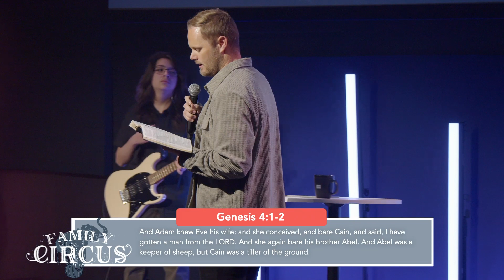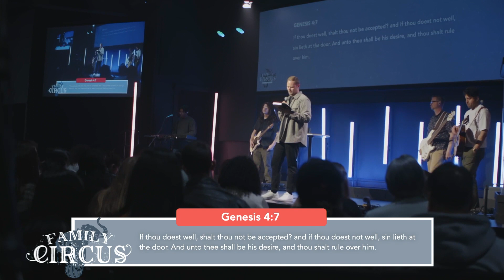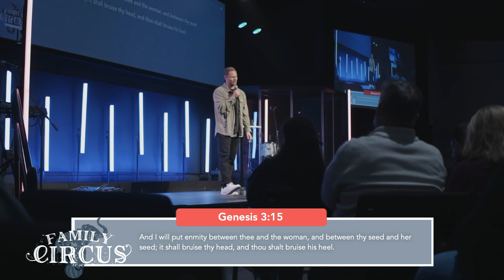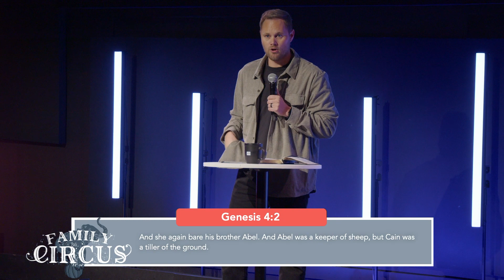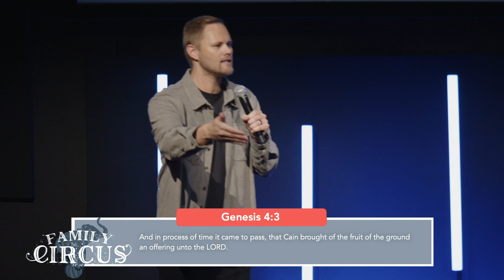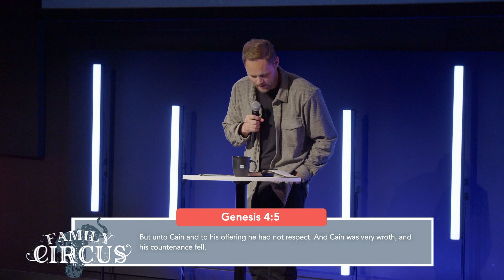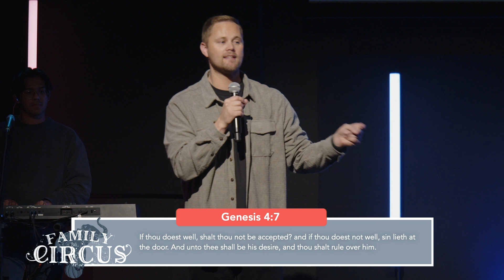Trouble In Paradise | Pastor Matt Chappell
Join us as we hear the opening message in our new series "Family Circus". Today we look at Genesis 4 to focus on the Four Principles of a God-Honoring Home.

0:00 - Introduction
10:07 - God Designed the Family For Blessing
18:03 - Where There is Family There is Responsibility
23:20 - A Strong Family is the Result of Sincere Worship
31:23 - A Godly Home Puts Emphasis on Self-Control